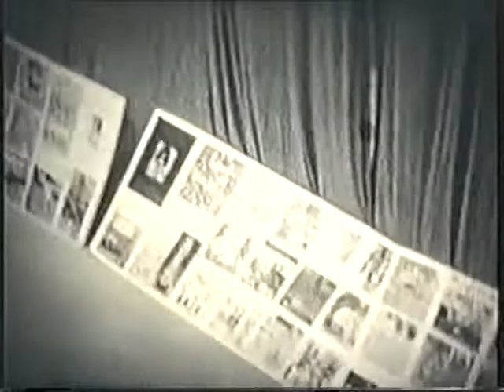Zygmunt Pałasz z mojego archiwum solidarności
Zygmunt Pałasz z mojego archiwum solidarności cz-4